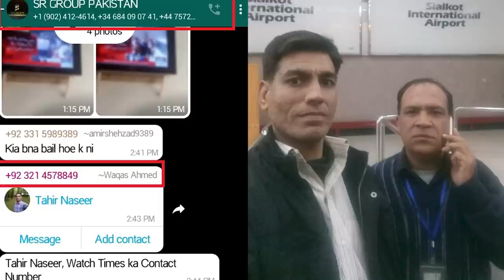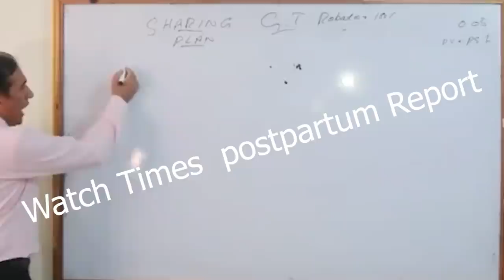B4U Leader ist Postpartum | B4U Global Leaders Real Face | Saif ur rehman Behind the bar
B4U Leader ist Postpartum B4U Global Leaders Real Face Saif ur rehman Behind the bar B4U CEO Saif ur rehman khan niazi Nab Case Malik Naveed Raja riaz Irfan Afridi Fazal Kareem Muhammad Kaleem Real Face Scammers looting money